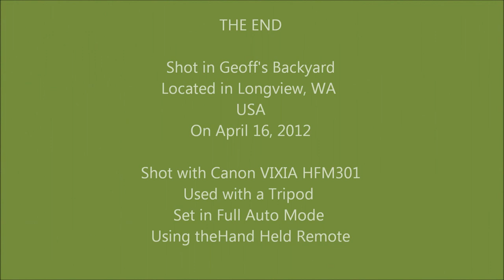Raccoons in the Trees (Backyard)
I was eating breakfast on April 16th 2012, and while looking out the window, I notice some activity in the trees. There was a raccoon climbing around in one of the trees. So I went downstairs to the train room to get the camcorder and the tripod, set it up on the rear deck and got this footage. After a short period of time, a second raccoon joined in.